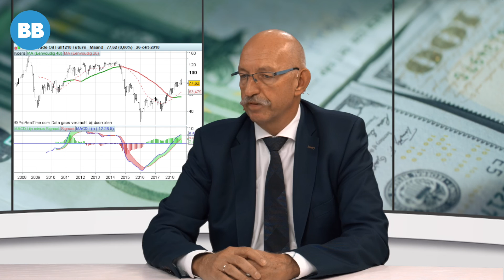BB TV: Leo Montfrooij - Bij een nieuwe crisis staat ECB machteloos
De financiële markten staan onder druk en de koerswinsten zijn in een paar weken tijd verdampt. Leo Montfrooij, vermogensbeheerder bij Blauwtulp, zegt dat er geen sprake is van een crisis, maar er zijn op de achtergrond wel signalen die daarop wijzen. Mocht het zover komen, dan staat de ECB echter machteloos.